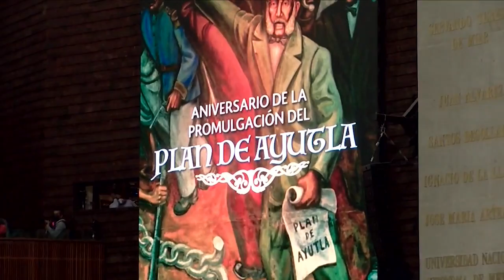Dip. María del Rosario Merlín García (MORENA) / Aniversario de la Promulgación del Plan de Ayutla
La diputada María del Rosario Merlín García (MORENA) realiza el posicionamiento de su grupo parlamentario con motivo de la efeméride por el Aniversario de la Promulgación del Plan de Ayutla.